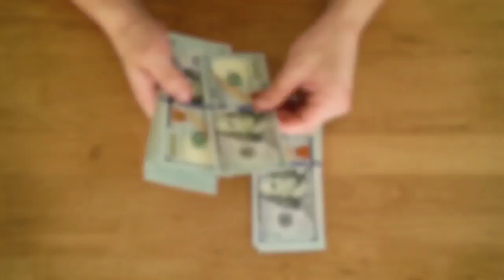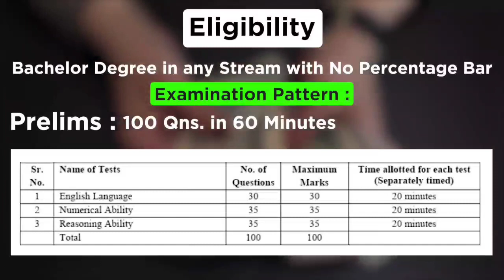Bank Clerk कैसे बनें?/How To Become Bank Clerk After Class12th/Bank Clerk Notification